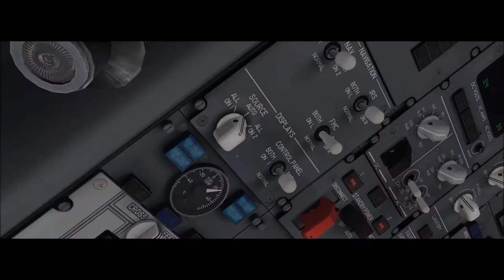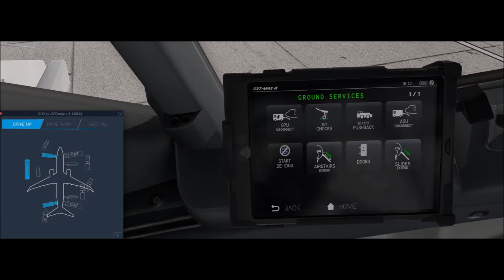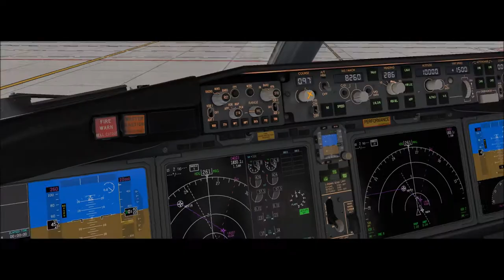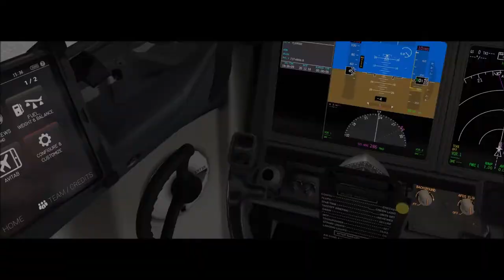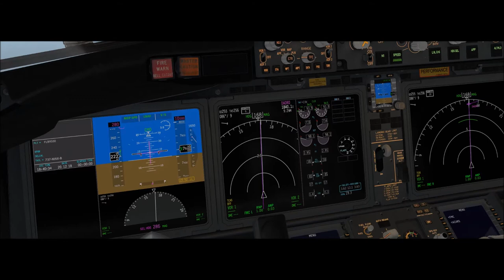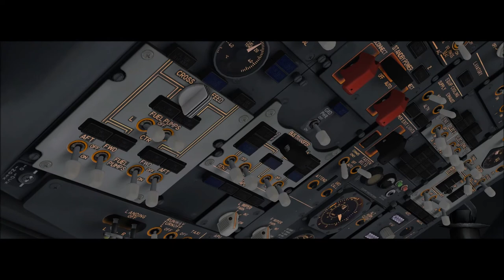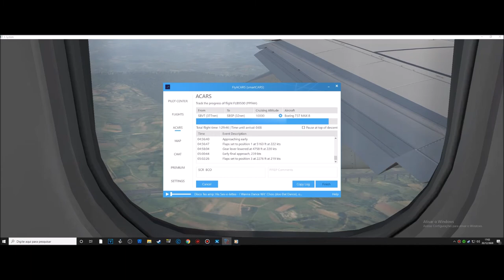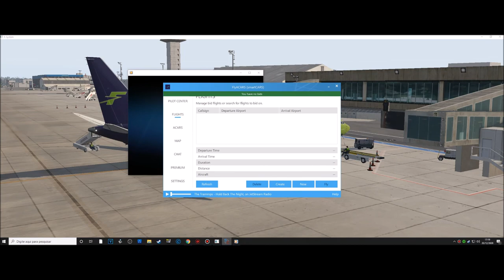X-Plane 11 #169 Boeing 737Max 8 Fly Virtual Vitória (SBVT) São Paulo (SBSP)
▬▬▬▬▬▬▬▬▬ஜ۩۞۩ஜ▬▬▬▬▬▬▬▬▬▬
Mais Informações Logo a Baixo
▬▬▬▬▬▬▬▬▬ஜ۩۞۩ஜ▬▬▬▬▬▬▬▬▬▬